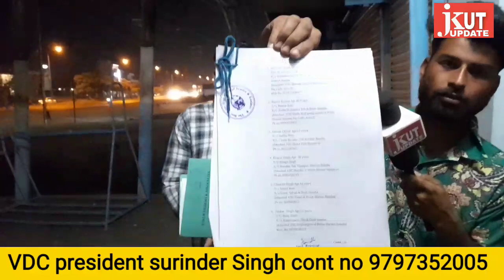IN CONVERSATION WITH VDC PRESIDENT SURINDER SINGH VDC members ka liya khushkhabari vedio watch